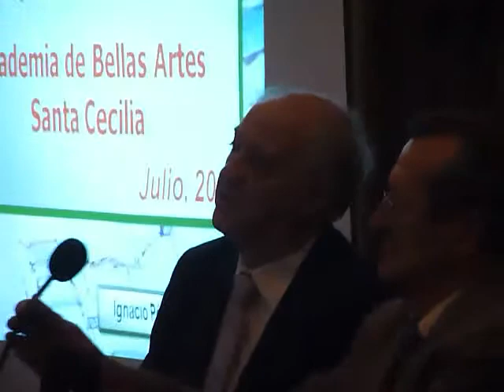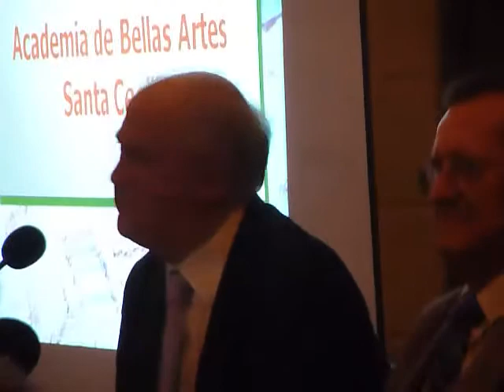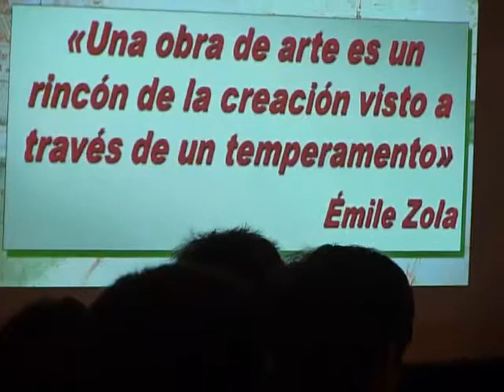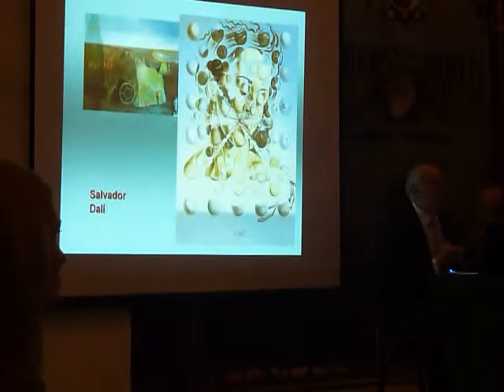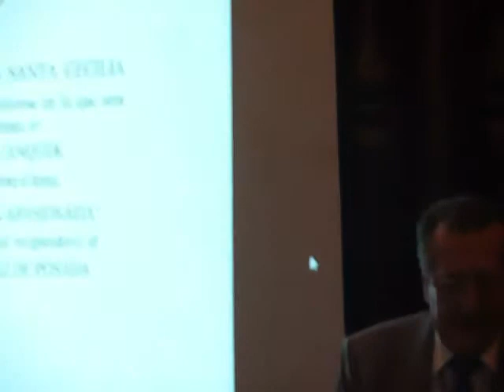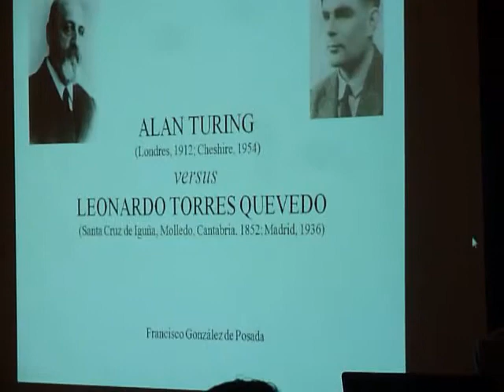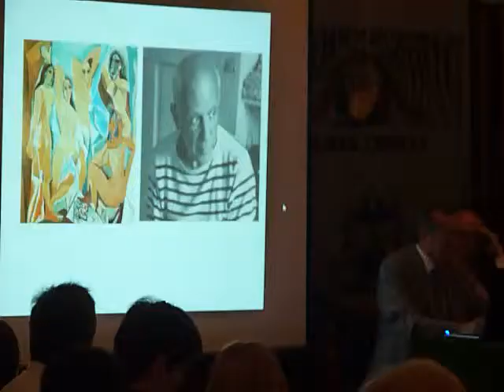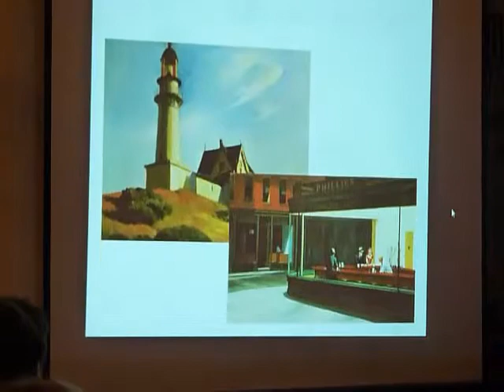Nombramiento de Académico de Bellas Artes del Iltmo. Sr. Don Ignacio Pérez Blanquer.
El 6 de Julio de 2012 se celebró en el Castillo San Marcos de El Puerto de Santa María, propiedad de las Bodegas Luis Caballero, S.A., el nombramiento de Academico de Numero al Iltmo. Sr. Don Ignacio Pérez Blanquer, de la Academia de Bellas Artes Santa Cecilia.